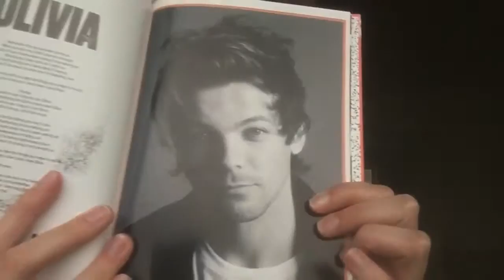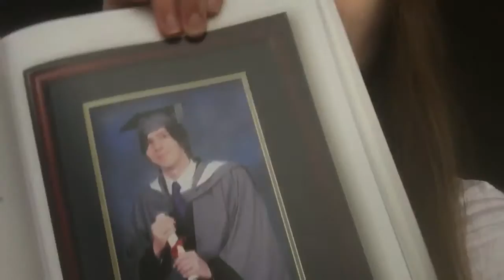What I Got For Christmas 2015 |Amber